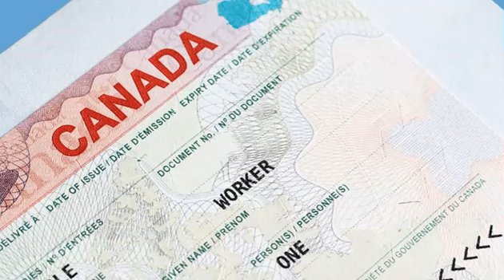Carpenters, Plumbers and Welders Can now Apply to work and Live in Canada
Canada opens new pathway for carpenters, plumbers, welders from Nigeria,